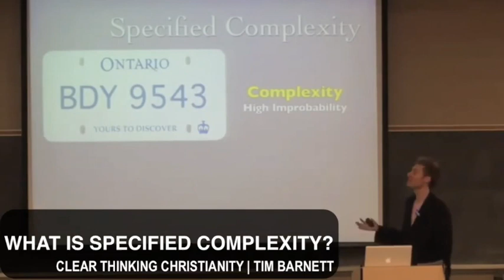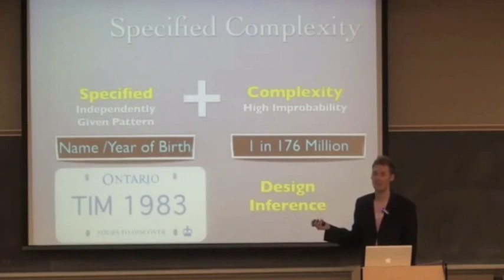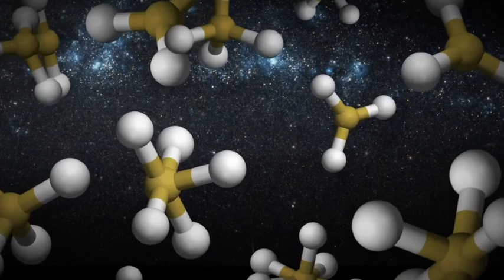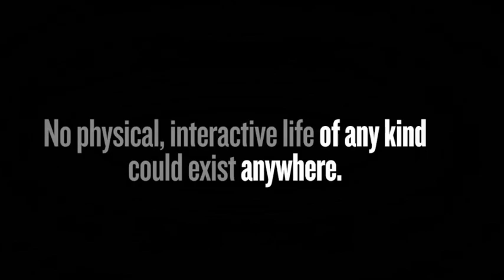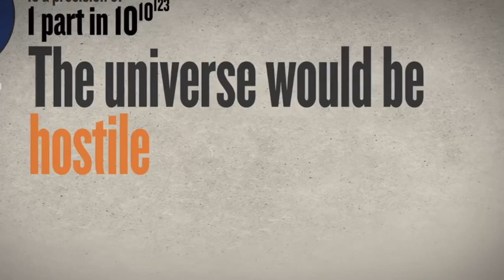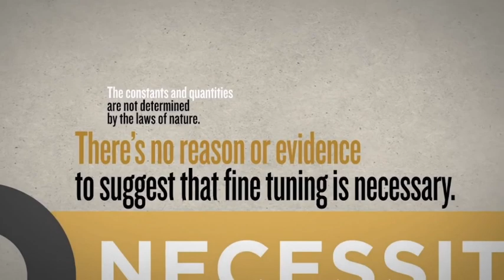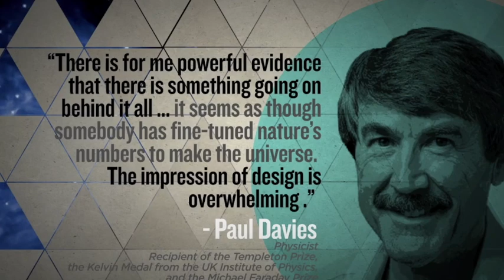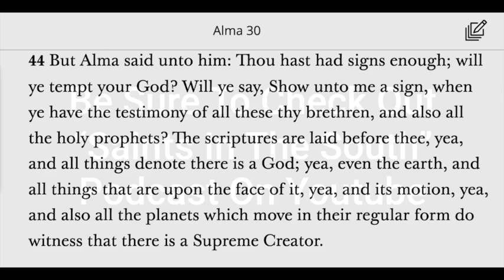How Can We Tell If The Universe Was Designed? (From Saints in The South Interview)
I recently had the pleasure of being interviewed on the Saints In The South podcast and discussed a wide variety of topics including the following. Below is a link to the full interview.

Also Here are the referenced Clips in the video.